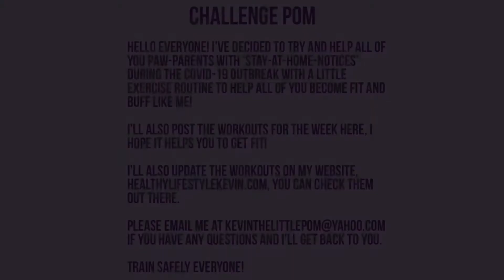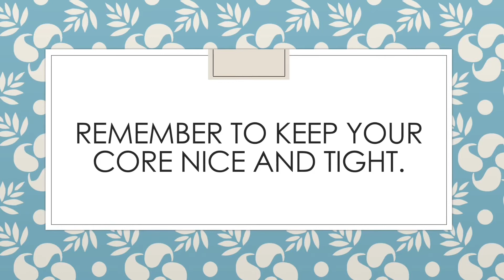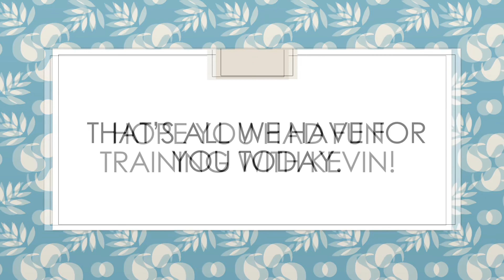Challenge Pom - Week 6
Hello everyone! I’ve decided to try and help all of you paw-parents with ‘stay-at-home-notices’ during the Covid-19 outbreak with a little exercise routine to help all of you become fit and buff like me, Kevin! The exercises are all simple and straightforward ones, and I’ve picked those that you can do without any special equipment. They’re short, intense workouts which are aimed a bit more at burning fat.

I’ll post the workout for the week here, and you can do it every other day. I hope it helps you to get fit! Please wear sport shoes and warm-up before doing these workouts so you don’t injure yourself. These exercises can cause injury if you do them incorrectly, so be careful!

I’ll also update the workouts on my website, healthylifestylekevin.com, you can check them out under the ‘Challenge Pom’ article.

Train safely everyone!